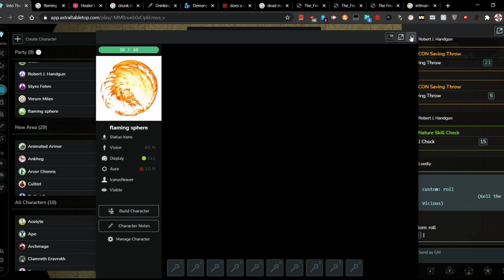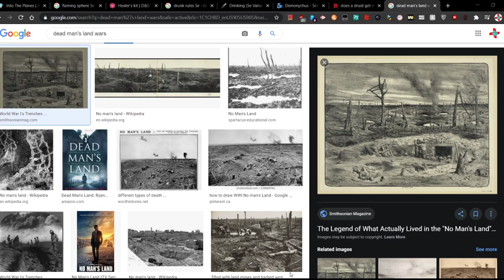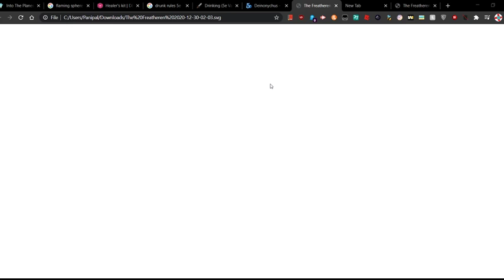Into the Planes Session 17 Part 2 || Nydo